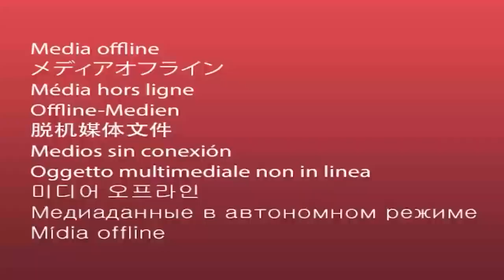RED spark VS INDONESIA all star